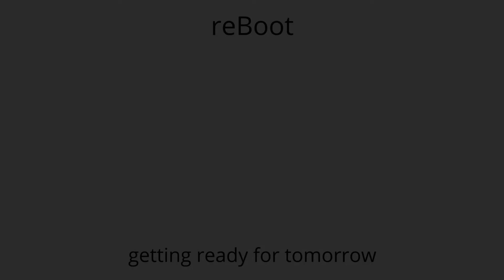reBoot115 - Dave Beck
Dave Beck is a VR (or virtual Reality) Training Leader, Speaker, & Managing Partner at Foundry 45 His company helps corporate brands train their teams and tell their stories through interactive virtual reality experiences. His team specializes in VR training for HTC Vive, Oculus Rift, Oculus Quest, and Oculus Go. They work with global brands like Delta, IBM, Coca-Cola, AT&T, John Deere, Wells Fargo, and U.S. Bank. They also frequently partner with manufacturing companies and government entities.
We spoke about the blisteringly fast evolution of virtualreality (vr) tech and training during covid19 workfromhome.